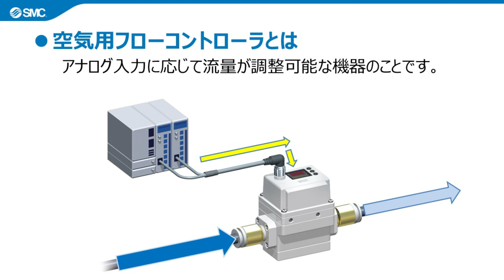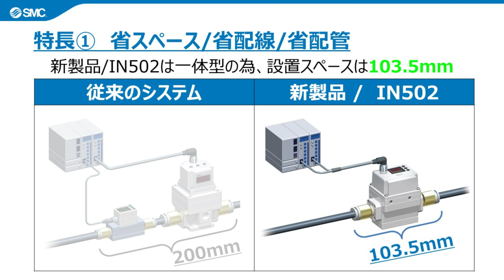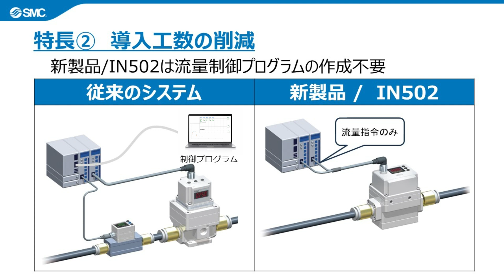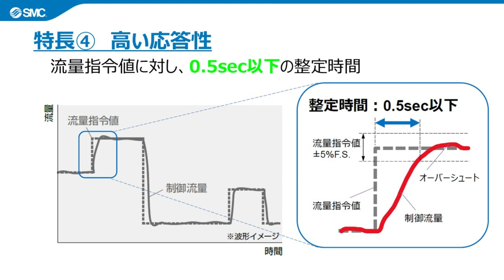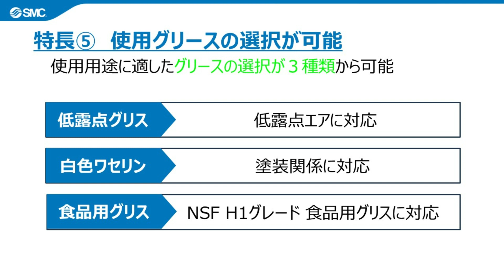SMC空気用フローコントローラ [IN502-44/45シリーズ]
SMCの製品動画へようこそ。本動画では、空気用フローコントローラIN502-44/45シリーズの特長を紹介いたします。